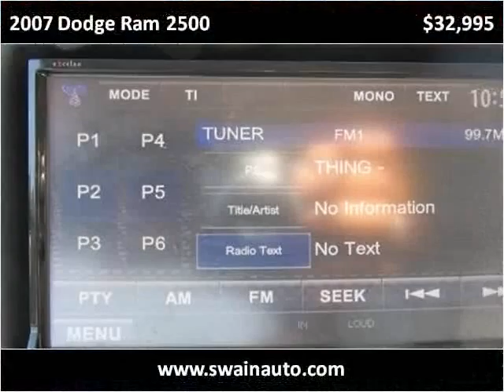2007 Dodge Ram 2500 Used Cars jackson ms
This 2007 Dodge Ram 2500 is available from Swain Automotive.